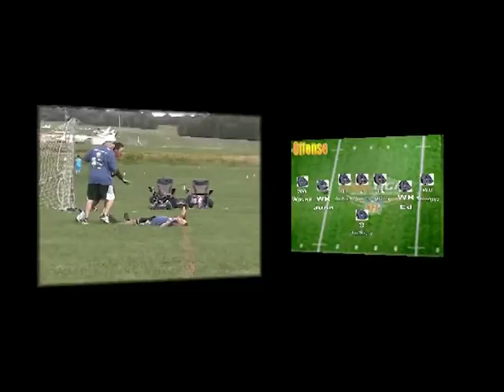cardinal vs charcoal part 1 of 3